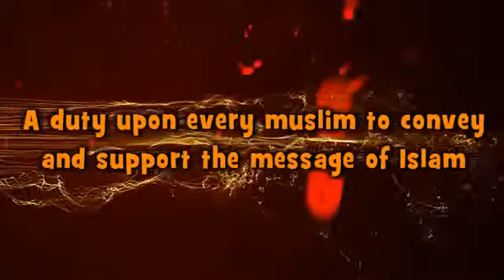Will You Follow Prophets Way